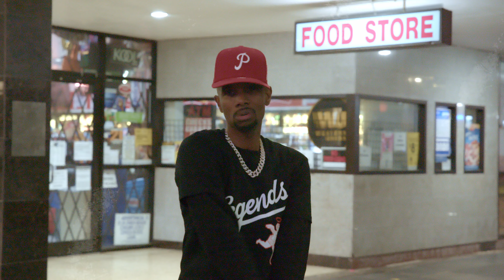Donnie Vonz - I'm Ready [Official Music Visualizer]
Lyrics:

Head to da sky, Lord, I'm ready to die
I ain't scared no mo, ready to walk through heaven's do
Lord, my enemies wanna see me bleed
Imma stand like a man, befo I let'em see me on my knees
Lord, I'm tired, plenty soldiers died
Married to da streets, and she gone always be my bride
I walk these streets wit no fear in my eyes
Lord, like Biggie I'm ready to die

All odds against me, Imma still keep pushin
Death callin my name but Imma still keep pushin
A soldier, take dem bullets like Malcolm did
Never be a rat, facing life, I still do the bid
My skin is black, in da hood, a walking target
Look around, my homies, dey all departed
Everyday is a struggle, trying to survive making ends meat
And when the money runs low, gone where fake friends be
Runnin on E, no mo Louis tres or Louis V
Take me to the corner liquor sto where the thugs be
A living legend on these streets, on the edge don't push me
Backstabbers and pharisees, enemies after me
I'm on the block with an O like King Von
They all jealous, I'm one's envy like Big Pun
Sacrificial lamb, give my life fo da FAM
Got it tatted on my soul, so you know who I am

Devil's demons tryin to get me, lord send me an angel
In this white man's world, I'm surrounded by danger
Not a stranger by any means, but the hate is painful
Downright disdainful, no choice, employment not gainful
So it's back to the streets, Runnin Man, where my cleats?
I'm outchea tryin to eat, I been hungry for weeks
Gotta let this song cry, can't see'm comin down my eyes
Never seen a man cry till I seen a man die
I did my dirt and Only God Can Judge Me now
No room fo weakness, so I couldn't let it slide by
Da streets be watchin -- and the Opps be plottin
Devils at yo do and he constantly knocking
Take da pills fo da problems but the pain ain't stoppin
In these streets, you gotta fight so I'm always boxin
Karate choppin on these fools like I'm Bruce Lee
Ready to die on the edge so don't push me